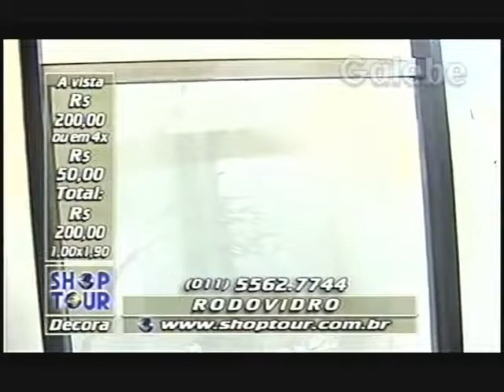RODOVIDRO ANDREIA GALEBE 19 06 1998